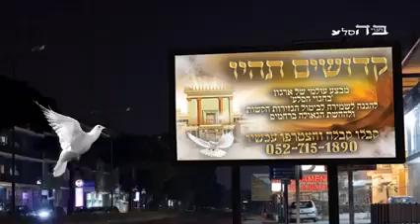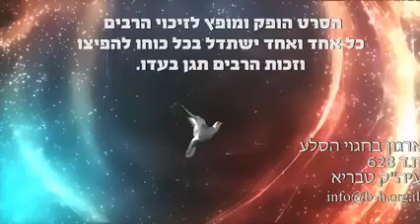מסר חשוב לעם ישראל המקובל הרב דוד רפאל בצלאלי שליט"א